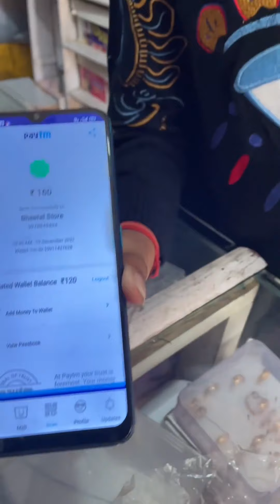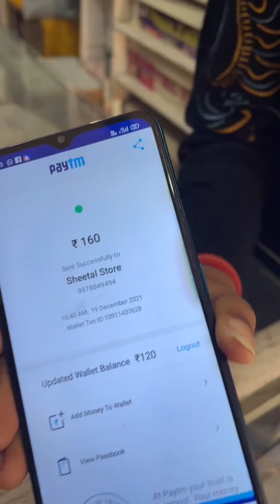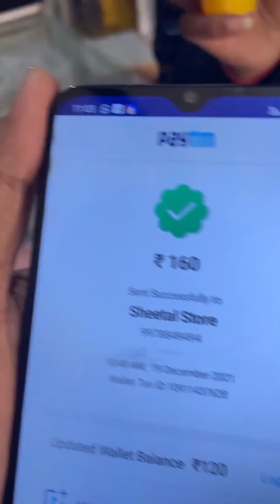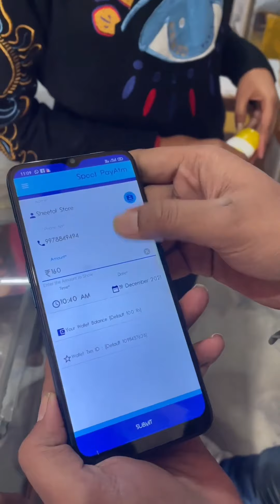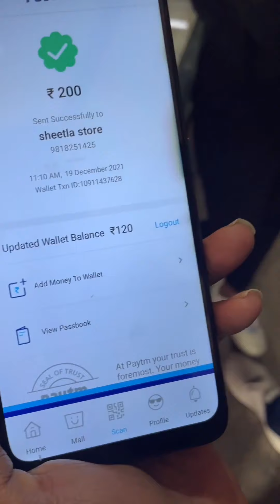PAYTM NEW FRAUD.... BEWARE !!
online fraud
Paytm fraud
Online paytm fraud
Fraud
How to do fraud
Online fraud paytm
Paytm
Gpay fraud
Paytm spoof
Spoof
Paytm fraud video
Google pay fraud
Google pay
Google pay online fraud
Phonepay